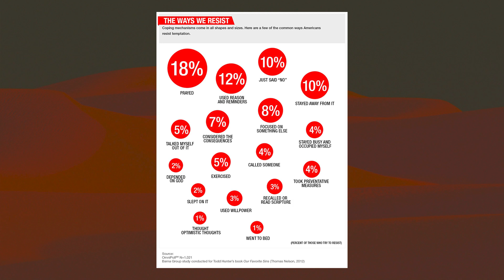Videoguía de grupos // el camino de Jesus // Semana 1